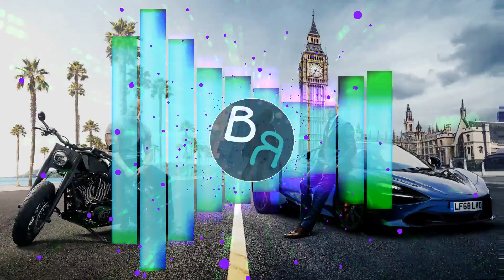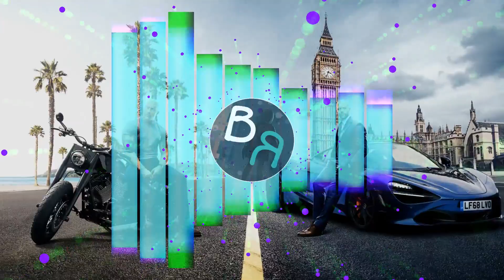Ohana Bam feat. Token - All Roads Lead Home (Hobbs & Shaw Remix) [BASS BOOSTED]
Don't Miss Out. Go BUY Your Tickets NOW!!

All the credits for the song goes to

Back Lot Music

Song : All Roads Lead Home
Artist : Ohana Bam